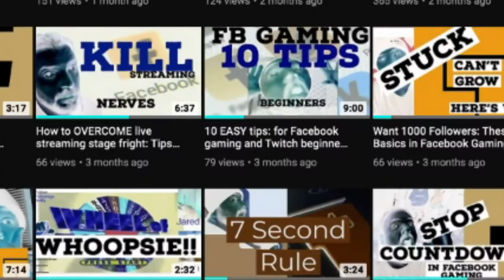7 FACEBOOK GAMING Tips To Engage More Viewers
These Facebook Gaming tips are perfect for engaging your audiences and growing your live page. Facebook Gaming is becoming more competitive by the day and you have to start thinking outside the box to grow followers and viewers and to do that you have to be a more engaging live streamer. If you combine todays tips with the powerful algorithm that Facebook has you'll see more chat, more reactions and more growth on your Facebook Gaming page. Also at the end of the video I've included some extra engagement tools you can start using on your next Facebook Gaming live.